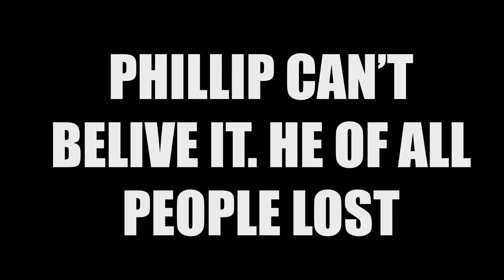Dominos Stop-Motion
This is my stop motion little project I was working on, hope you enjoy it.